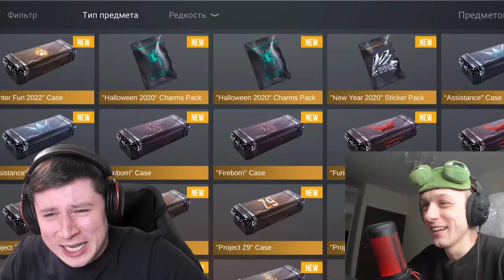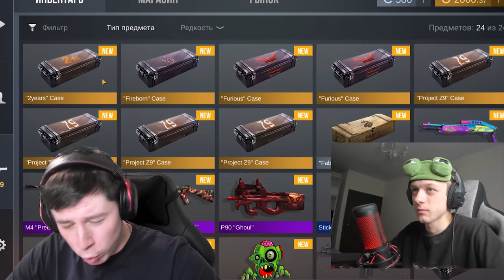ОТКРЫЛ НОВЫЕ NAMELESS KЕЙCЫ C АБОВЕНОМ В STANDOFF 2 0.26.0 Standoff 2 Subject X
Сегодня я вам расскажу про осеннее обновление 0.26.0, про новый режим, скажу где скачать обновление 0.26.0. Новый трейлер обновления 0.26.0 и многое другое, скачать обновление 0.26.0, стандофф 2 0.26.0, Помимо этого будет режим против всех в новом обновлении, новый режим, новая коллекция, новый голдпасс и вы узнаете точную дату обновления и что будет в обновлении 0.26.0! Короче все узнаете про хеллоуин обновление! Хэллоуи обнова стандофф 2 будет просто топ. Я расскажу что добавят в обновлении! Standoff 2 Subject X!